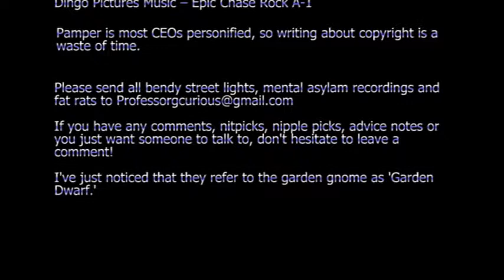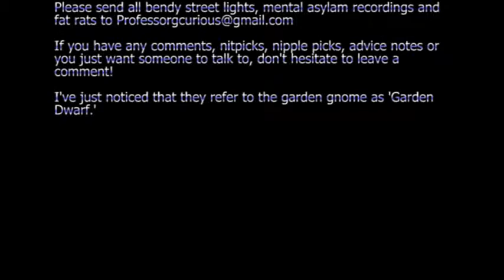Curiosity's Sake: Episode 23 - The Toy Room (PS2) (Part 2) (PHOENIX GAMES!) (DINGO PICTURES!)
Professor Curious continues playing a game, which is actually a movie about two men, who fight over which one of them gets the privilege of sleeping with a little boy.